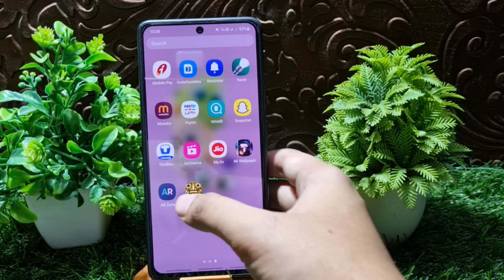Bigg Boss OTT 3 Me Vote Kaise Kare | How to Vote in Bigg Boss OTT 3 Contestants | Jio cinema Vote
Bigg Boss OTT Me Vote Kaise Kare | How to Vote in Bigg Boss OTT 3 Contestants | Jiocinema Takeover
Bigg Boss OTT 3 Me Vote Kaise Kare | How to Vote in Bigg Boss OTT 3 | Bigg Boss OTT Season 3 Vote Kaise Kare
bigg boss ott season 3 vote kaise kare
bigg boss ott season 3 voting kaise kare
bigg boss ott 3 me vote kaise kare
bigg boss ott season 3 vote kaise kare 2024
bigg boss ott season 3 voting
bigg boss ott season 3 vote kaise karte hai
bigg boss ott 3 live vote kaise kare
how to vote in bigg boss ott season 3
bigg boss ott 3 me vote kaise kare 2024